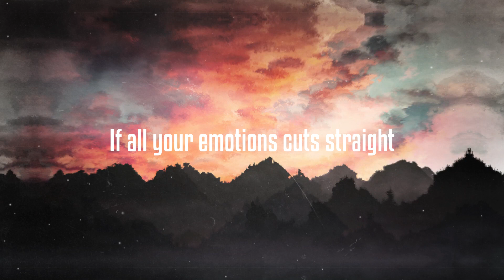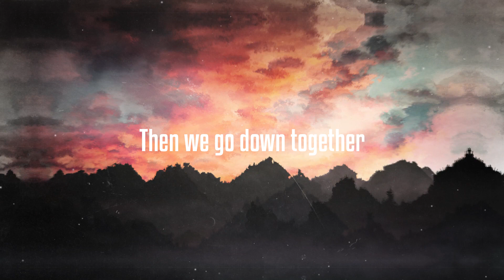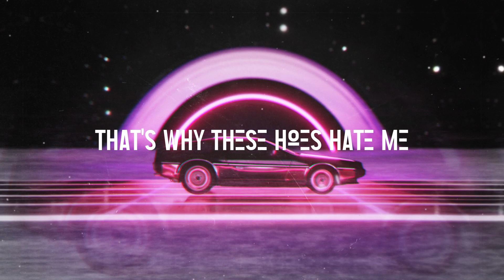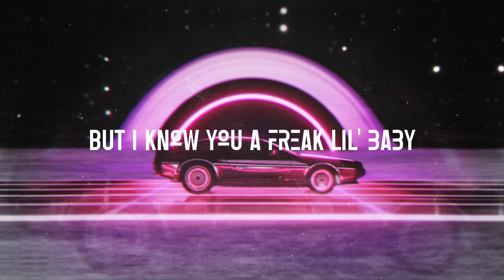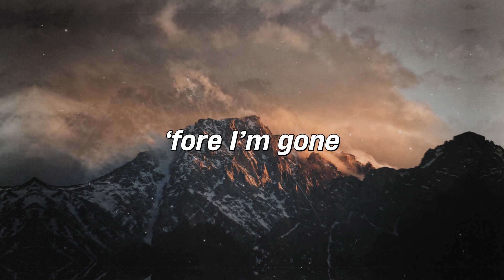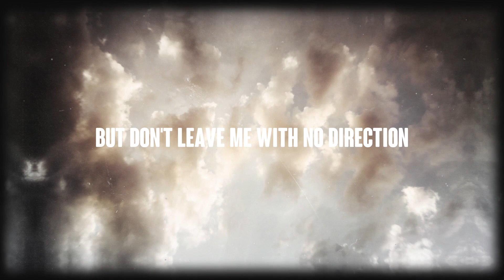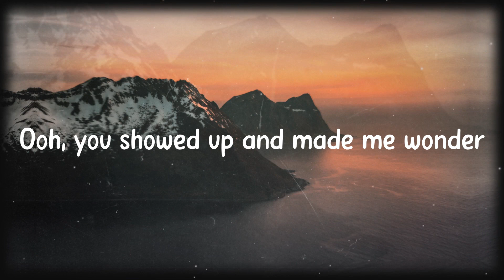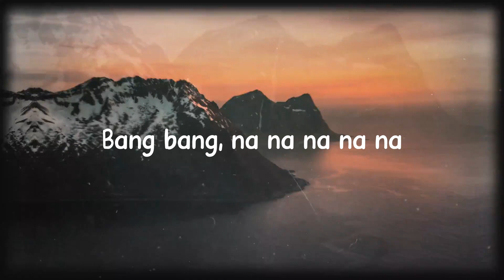We Go Down Together - Dove Cameron, Khalid [Lyrics Video] ⛰